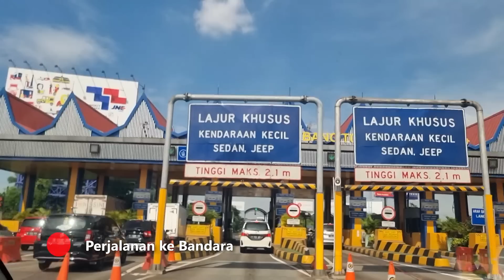Hari Bahagia Giza & Sabila, Karena Bisa Liburan ke Bali Bareng Kiano (3/4) - Rezeki Dadakan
Rezeki Dadakan Episode 12